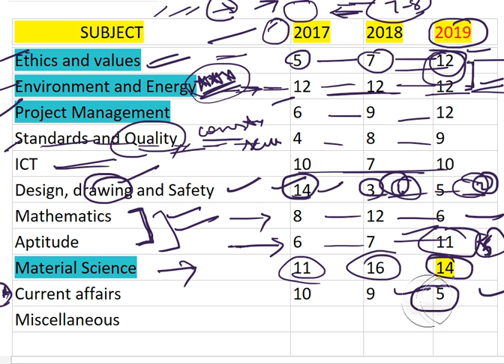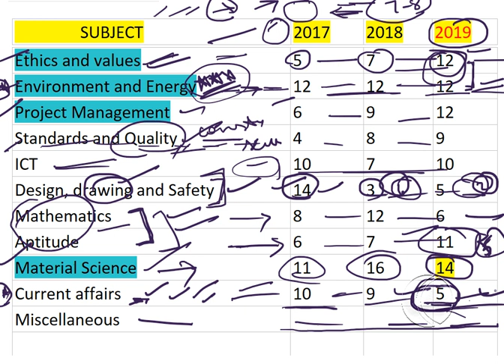Analysis /subject wise weightage of general studies for ESE/IES preliminary exam 2020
This video explains the analysis of gs paper 1 on the basis of 2017 ,2018 and 2019
it also focuses on no. of question which are increasing and also on the difficulty level .I hope you like it